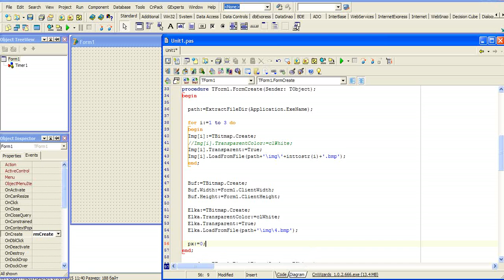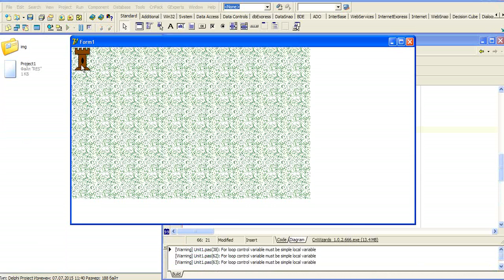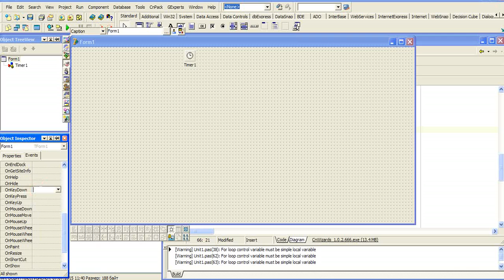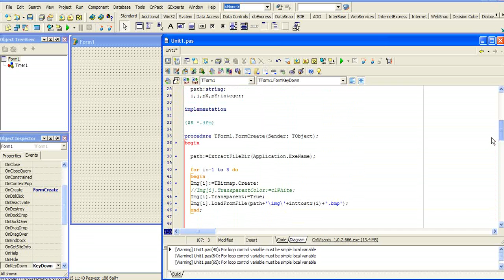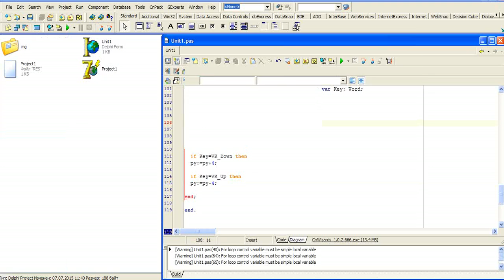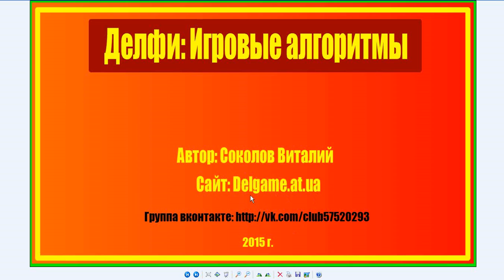#4. Соколов В. Игровые алгоритмы / Простое управление с помощью клавиатуры / Делфи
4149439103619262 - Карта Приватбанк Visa